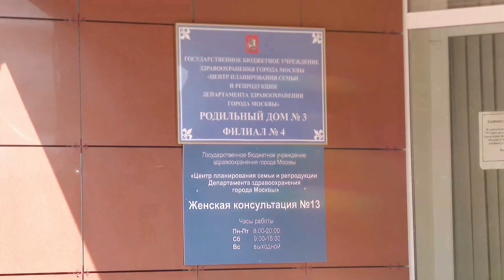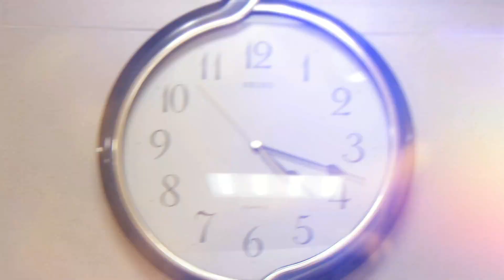Выписка Миши из роддома (28 июля 2020)